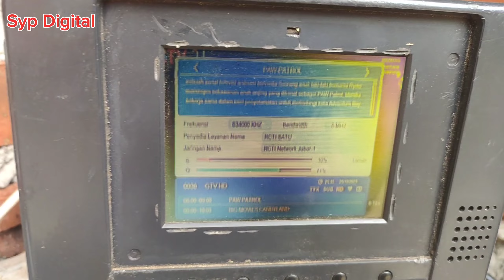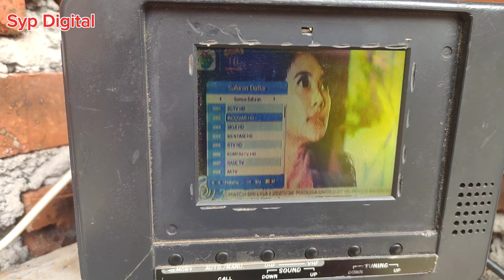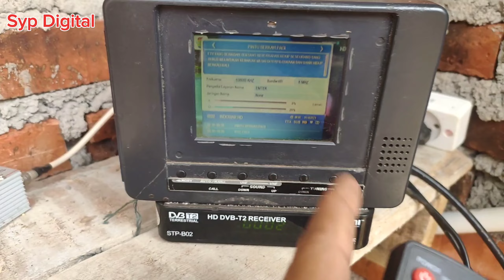Apa jadinya jika kabel driven ini saya putus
ternyata dengan melepaskan kabel di driven hsilnya langsung kelihatan nyata dengan sinyal naik serta siaran tv pun jadi jernih dan bersih.untuk lebih jelasnya silahkan tonton video nya sampai selesai
selamat datang di channel @sypdigital
untuk  video kali ini saya akan coba berbagi ilmu cara pembuatan antena tv digital model JP20 dan langsung saya uji coba antena tv digital viral JP20 di kampung
dan ini hasil nya
antena tv digital terbaik,
antena tv digital indoor,
antena tv digital outdoor terbaik,
antena tv digital indoor terbaik 2023,
antena tv digital terbaik indoor outdoor px da 5120,
arah antena tv digital bandung,cara memasang antena tv digital pada tv tabung,cara mengarahkan antena tv digital,